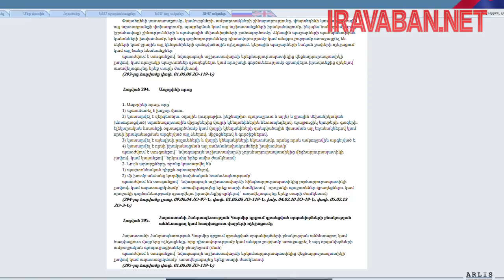Սպիտակագլուխ անգղերի սպանությունը քրեորեն պատժելի արարք է